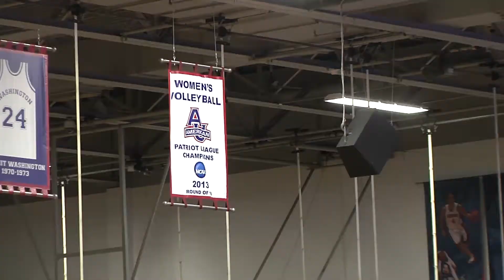AU Volleyball Crushes Georgetown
ATV News Reporter Chelsea Smart reports on AU's impressive win over Georgetown in the 8th Annual Volleyball Bender Blue Out.